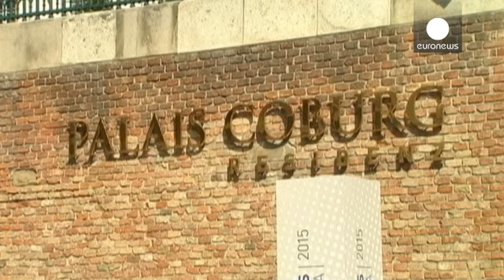النووي الايراني: تمديد المفاوضات حتى 7 تموز/يوليو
المفاوضات بين طهران والقوى الكبرى تتكثف في فيينا الاربعاء فيما مددت مهلة التوصل الى اتفاق يضمن الطبيعة السلمية للبرنامج النووي الايراني حتى السابع من تموز/ يوليو.

اما عن السبب الذي من اجله مددت المهلة، وان كانت ستكون نهائية فاجاب وزير الخارجية الايراني محمد جواد ظريف :"لا احدد اية مهلة. نحن مستمرون ونحقق تقدماً. حققنا وسنحقق تقدماً، وسنستخدم اية فرصة لتحقيق التقدم".

واضاف: "دعونا السيد امانو للتوجه الى ايران والعمل مع مسؤولينا حول كيفية المضي قدماً".